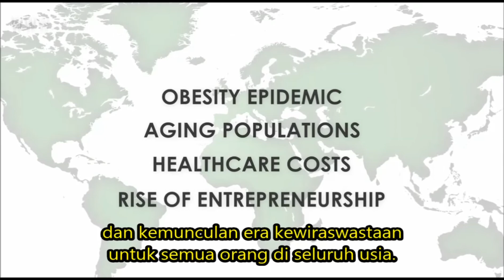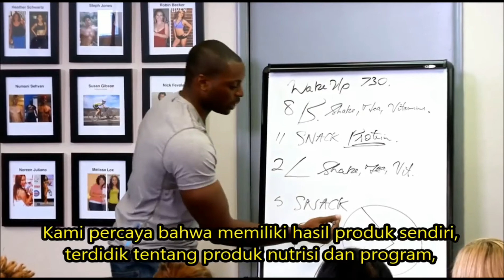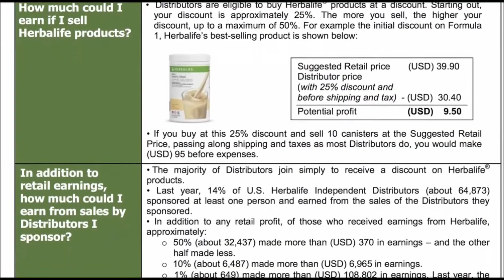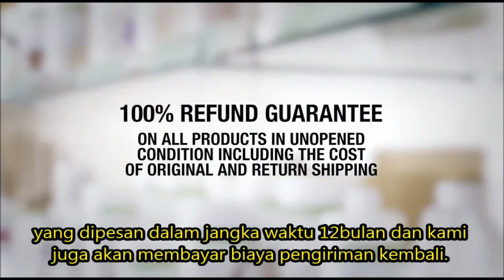Peluang Herbalife, oleh CEO Herbalife Nutrition - Rich Goudis,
CEO Herbalife Nutrition, Rich Goudis memberikan sambutan kepada kita yang baru pertama kali melihat peluang Herbalife. Saksikan video ini sampai akhir dan sampaikan kepada orang yang meminta Anda menonton video ini, bahwa ini yang Anda cari selama ini. Tanya kami untuk menceritakan peluang Herbalife lebih detail. WA : 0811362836 / 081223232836